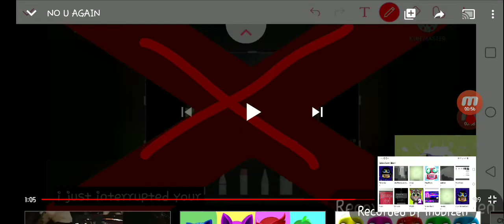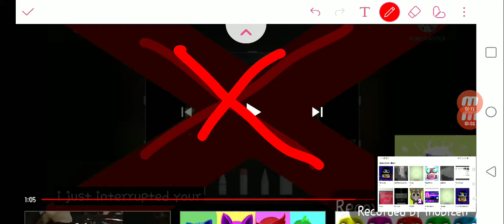WHY KLASKY CSUPO LOGO BFB!!!!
Por qué